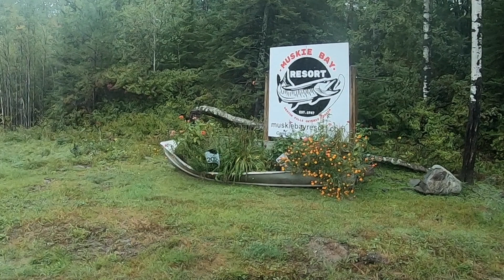Smallmouth Bass Fishing In Canada (Muskie Bay Resort)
I took an opportunity to do a smallmouth bass fishing in Canada and that is one of my dreams trip and my bucket list. I really had a great time and great experience, hope to do it again one day.

About Shiner Sam:
On my YouTube channel I do a lot of fun things that are off the topic and sometimes a requested from my viewers, but the main things that I do in my YouTube videos are fish related! I raise giant bass and feed them every day! I also show the ins and outs of my bait shop called "Shiners Unlimited" Located in Lake Wales FL! I love to share fun
experiences and create new memories with friends!